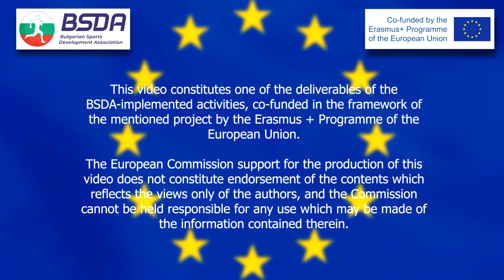HepaKids BeActiveDay BulsportBG ErasmusPlus